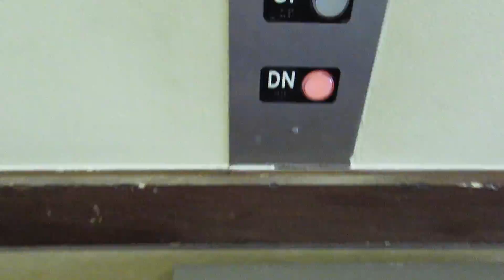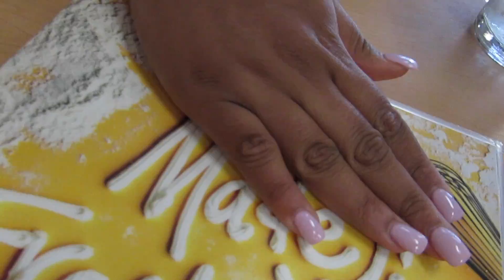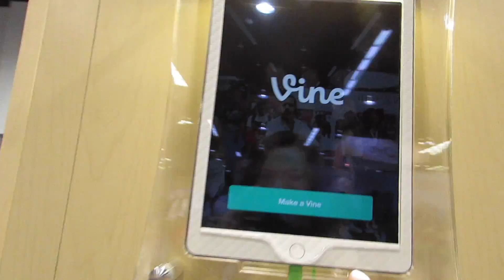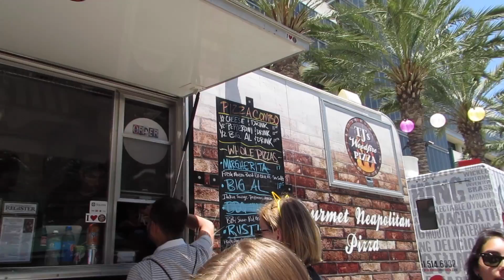Vlog: Vidcon Day 1 // Jacob Sartorius Walks Off Stage During Performance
thanks for watching♡ today, june 23rd, was vidcon day 1 and we almost saw jacob sartorious perform live before he walked off stage! so many fun things happened so i hope you guys enjoyed the and be sure to check out all my other vidcon vlogs which will be listed down below!

faq //
name: zoe
age: 15
camera: canon rebel t5i
editor: imovie
partnered with style haul

ftc: this video is not sponsered